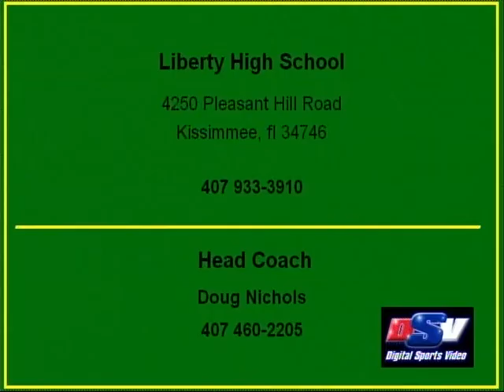P.Pierre #11 SR. Highlights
LHS SS patrice pierre.